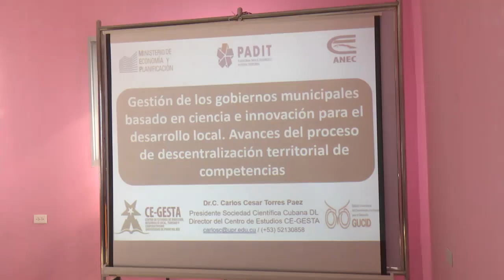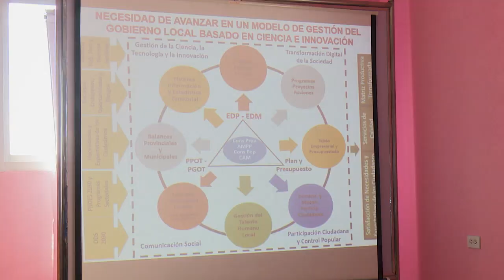Desarrolló Cienfuegos Taller científico para desarrollo territorial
Se celebró en Cienfuegos el Taller científico ¨Gestión del gobierno basado en la innovación¨ para el desarrollo territorial. Ese espacio académico abordó las principales transformaciones en aras de fortalecer los vínculos entre los diversos actores que se insertan en las actuales dinámicas sociales y económicas de los municipios.